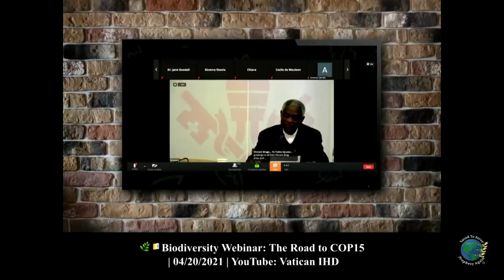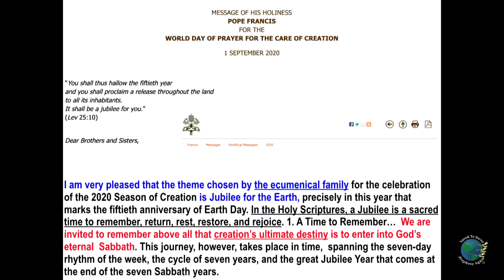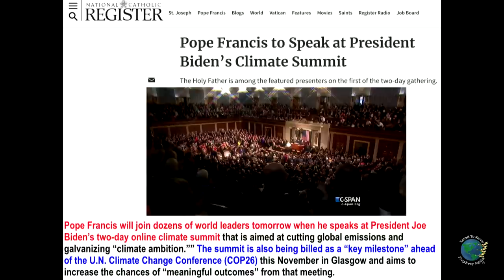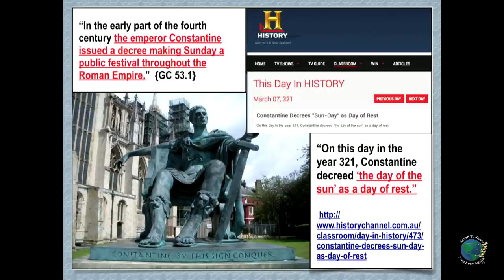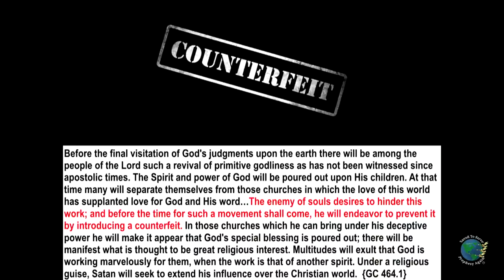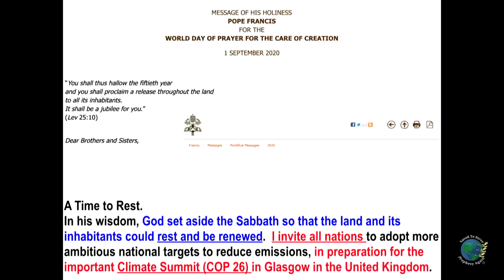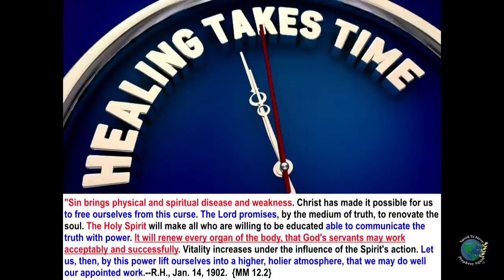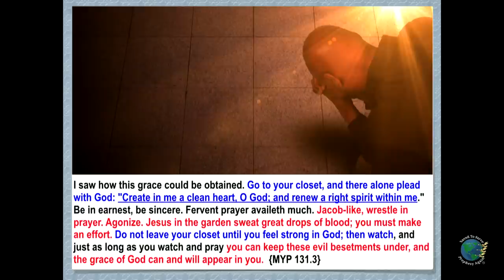St.Vincent Relief On The Way.Aim of COP26 is Sunday Law.Papa Speaks @ Joe's Climate Summit.Earth Day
St. Vincent Relief On The Way. PTL. The Aim of COP26 is Sunday Law. Papa To Speak at Joe's Climate Summit. Counterfeit vs Genuine Rest & Renew. Earth Day 2021 & Paganism.